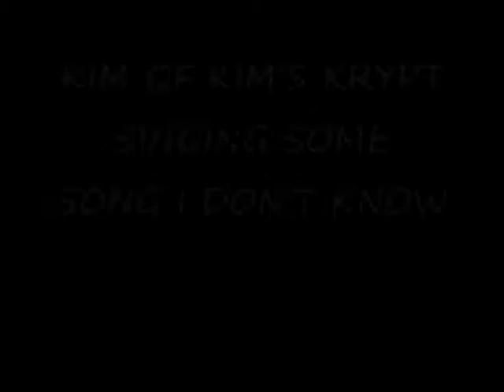JGManRulz - Loafers Karaoke - KIM OF KIM'S KRYPT SINGING ON SEPT. 24 2009!!!!!!!!!!!!!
Kim of Kim's Krypt in Maryland singing Karaoke. This can only mean one thing. Sales.

EPIC LULZ!